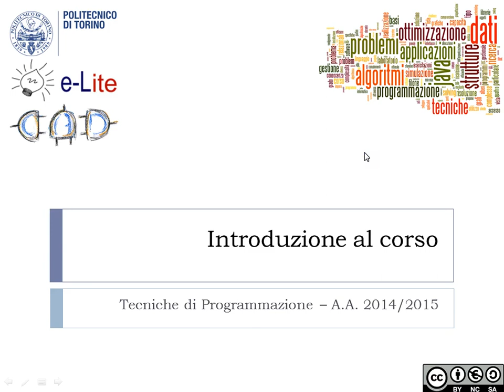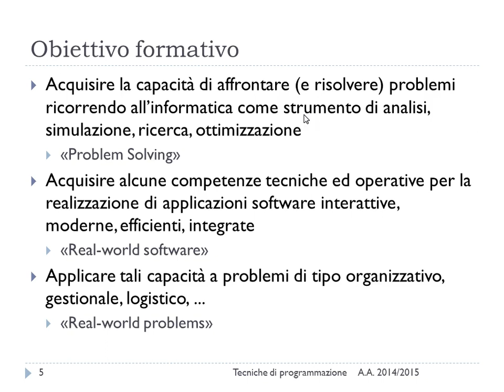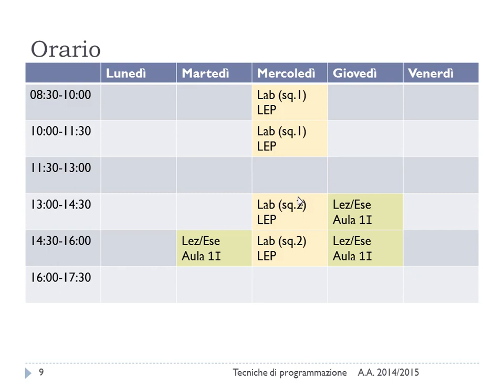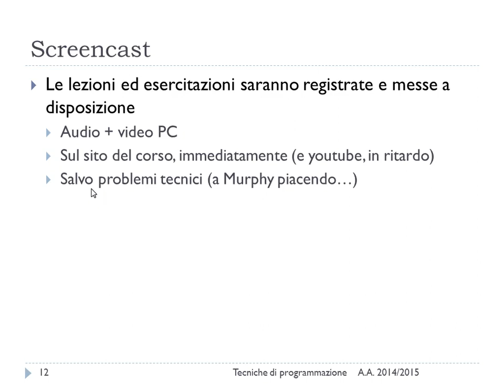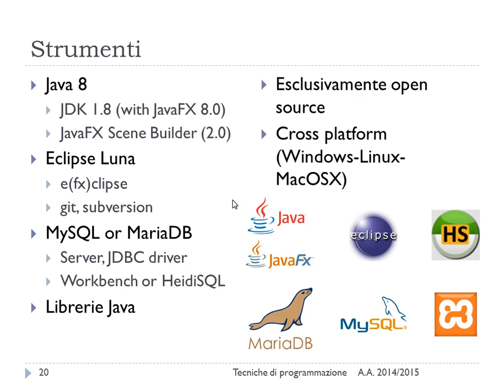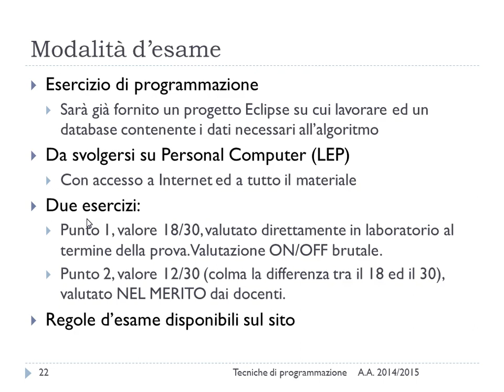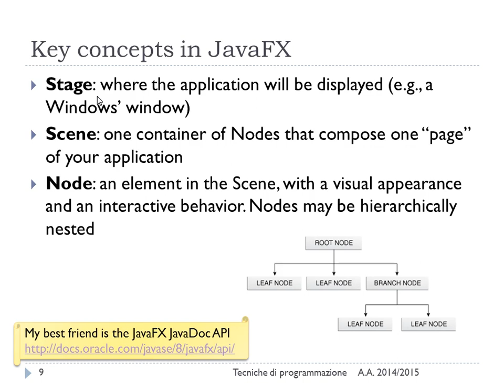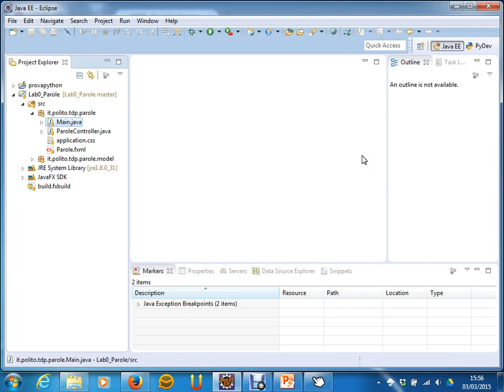Introduzione al corso - Lez. 01 del 03/03/2015 - Tecniche di Programmazione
Argomento:  Introduzione al corso